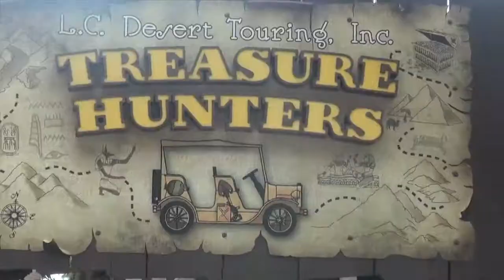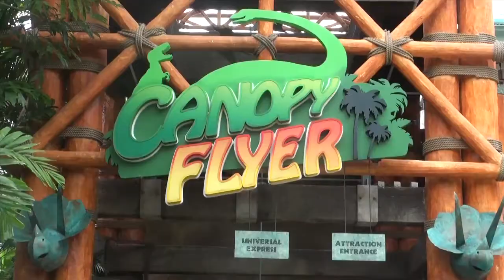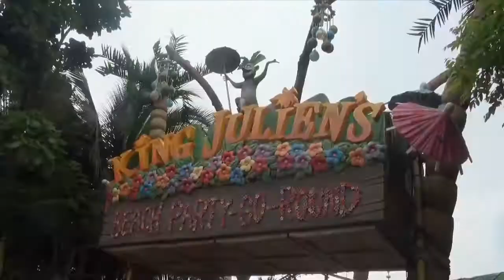Universal Studios Singapore in 2 Minutes